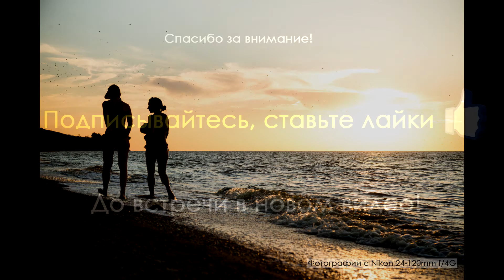Обзор объектива Nikon 24-120mm f/4G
Сегодня в обзоре мой личный объектив Nikon 24-120mm f/4G ED VR AF-S Nikkor, который я использую на постоянной основе. Решил с вами поделиться мыслями по поводу данного стекла.